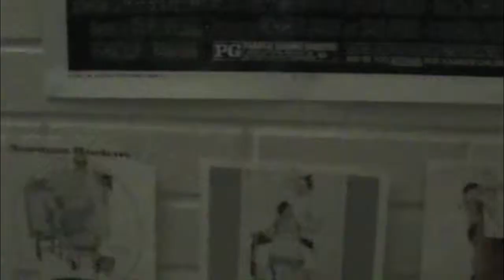The Conjuring Trailer Spoof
a spoof of this year's scariest film